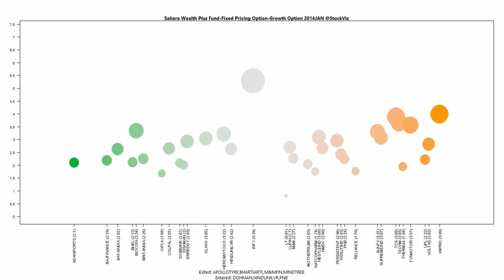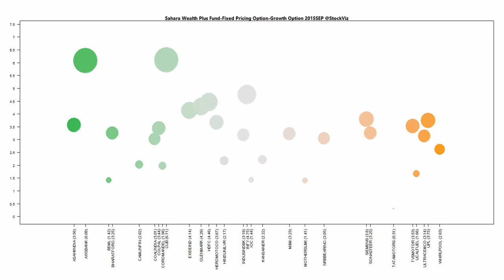Sahara Wealth Plus Fund-Fixed Pricing Option-Growth Option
Sahara Wealth Plus Fund-Fixed Pricing Option-Growth Option Sep-2015 portfolio. More details